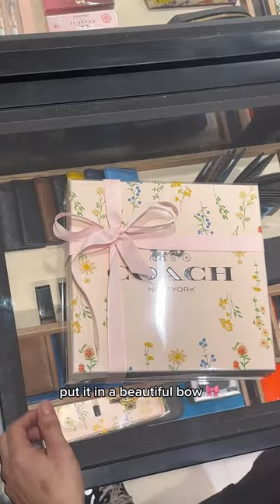Give the gift of smelling on point! 🎁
Say thank you in a luxurious way by gifting Coach Eau De Parfum, inspired by New York City. ❤️